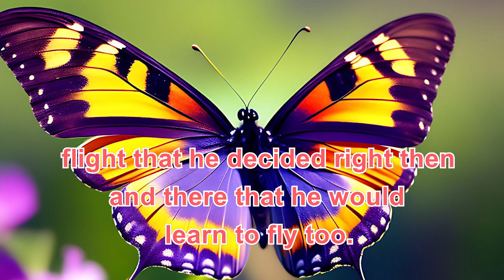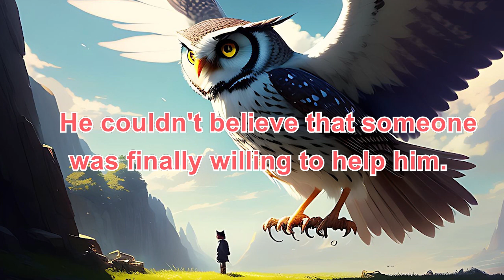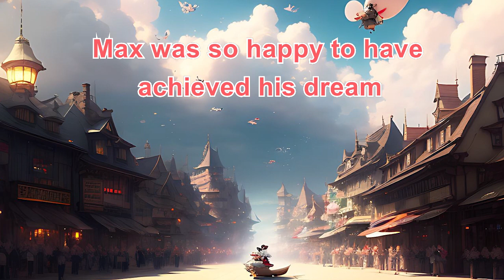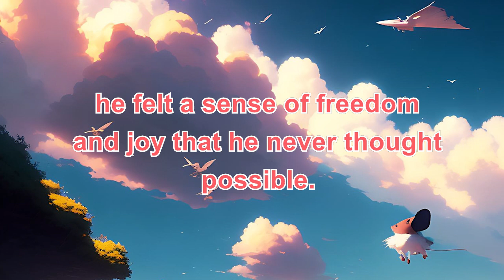Mouse Wanted to Fly | Story for kids and children's | Storytime